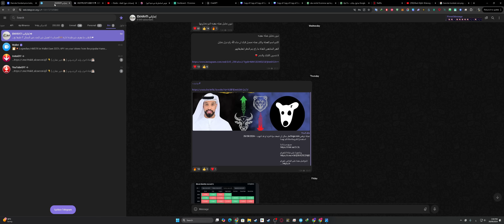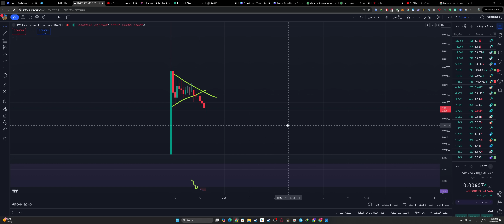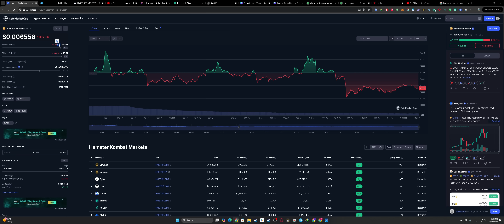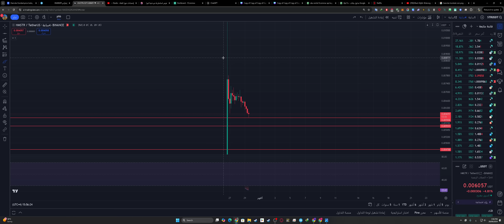عملة هامستر Hamster هل ممكن ان تصل الى دولار 1$ او مستحيل -- 29/09/2024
مرحبًا بكم في قناتنا! هنا نقدم لكم تحليلات دقيقة وشاملة للعملات الرقمية، ونقدم خدمة إدارة الحسابات بشكل احترافي لتحقيق أفضل النتائج في سوق الكريبتو.

لا تترددوا في طرح استفساراتكم وملاحظاتكم – فآراؤكم مهمة بالنسبة لنا ونحرص على التفاعل معكم.